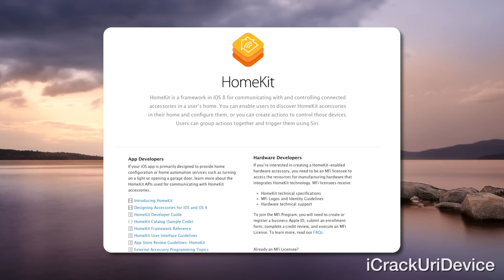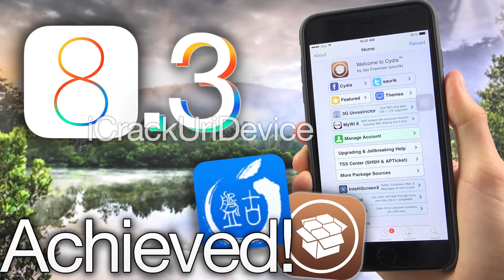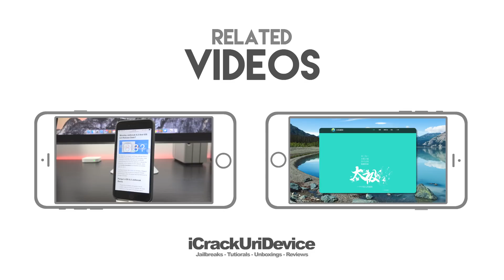WWDC 2015 iOS 9 & OS X 10.11 LIVE Video Stream Event - iOS 9 Dev Beta Downloads, 8.4 & Apple Music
NEW iOS 9 and OS X Live Video Streaming WWDC 2015 Coverage and iOS 9 beta 1 Developer Downloads and OS 10.11 discussed. WWDC will be Live on June 8th, 2015 - coverage can be found